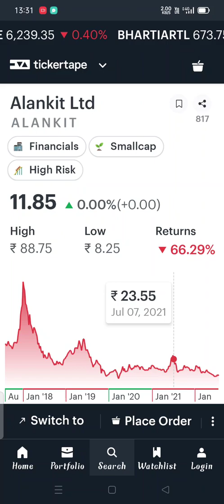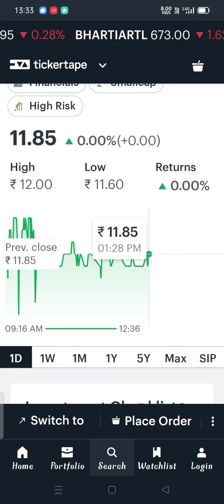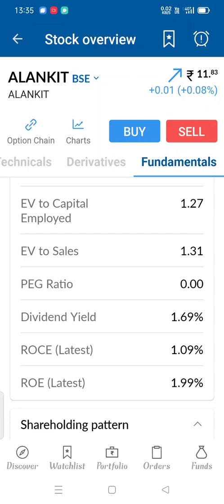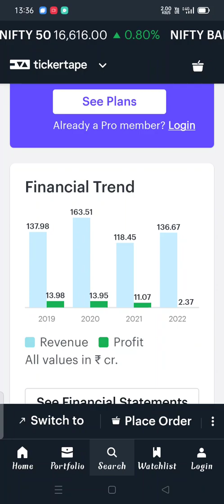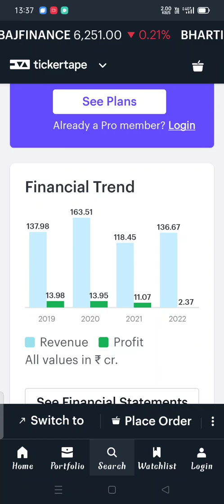Alankit Ltd Latest News!Alankit Ltd Share Latest Update